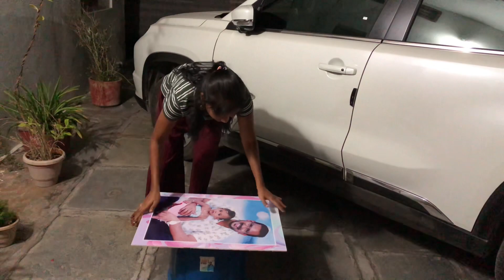Old year + New year vlog || 2022+2023|| Happy new year || lost and first vlog || preparation